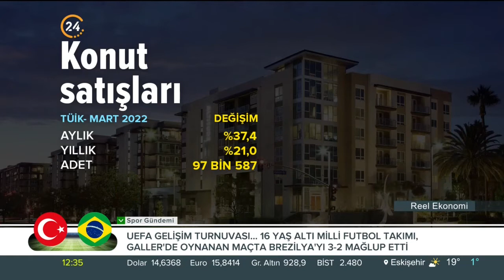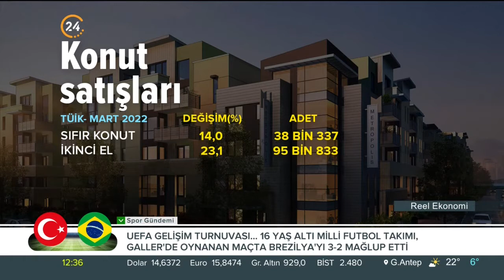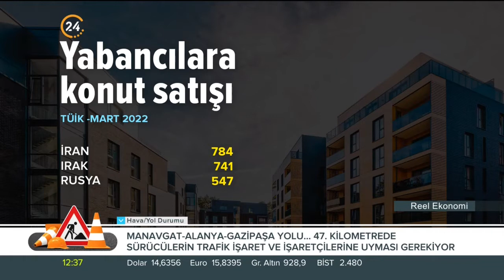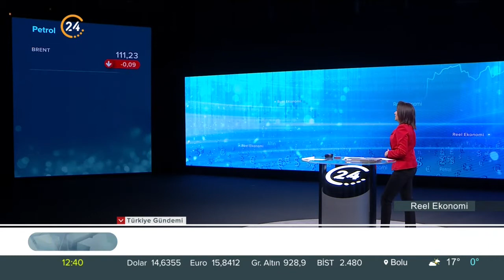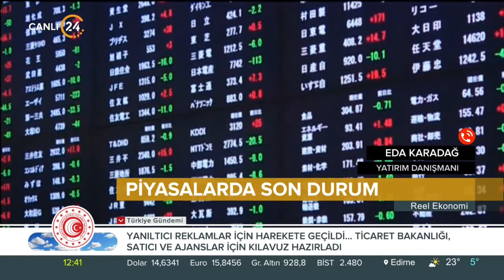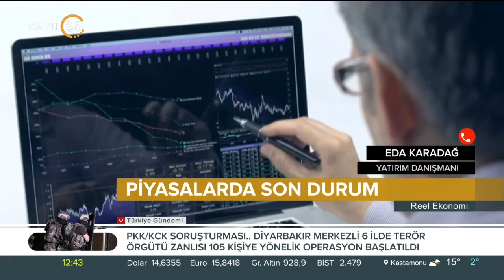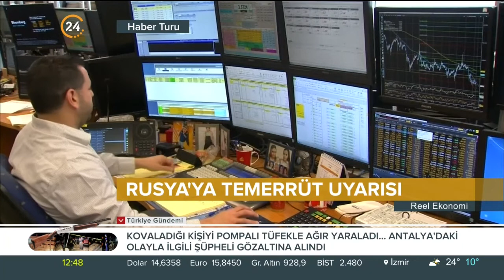Reel Ekonomi / Ekonomi Gündemi - 15 04 2022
24 TV Moderatörü Nur Köşker tarafından; yurtiçinde ve yurtdışında ekonominin tüm gündem maddeleri ve alanında uzman stüdyo konuklarıyla sebep sonuç ilişkileri analiz ediliyor.

Konuğumuz;
Yatırım Danışmanı Eda Karadağ